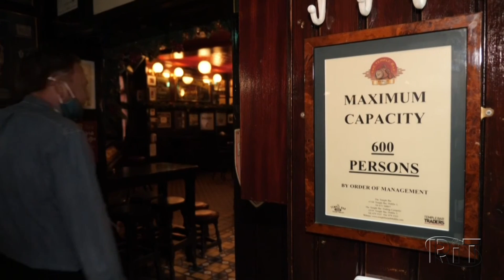Reino Unido vai reabrir comércio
O Reino Unido irá reabrir o comércio na próxima segunda-feira, após meses de restrições para conter a pandemia, que ganha força em outras partes do mundo, como na Índia, onde foram registrados 100 mil casos em 24 horas, e no Irã.